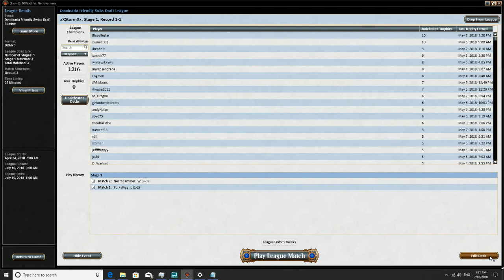Storm's Dominaria Draft #4 -Match 2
I learnt from my last match and did not make the same mistake again.